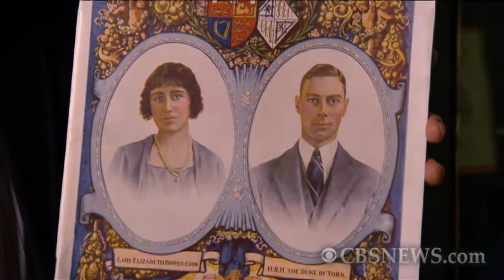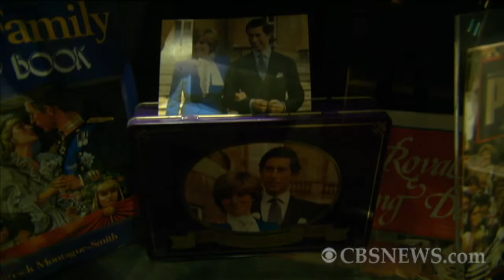Modern Majesty: Royal Wedding souvenirs through the ages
Robert Opie, director of Museum of Brands, on the evolution of royal wedding souvenirs from Queen Victoria to William Kate.